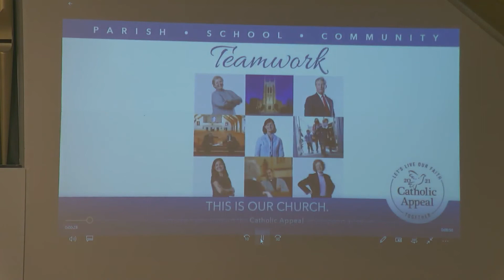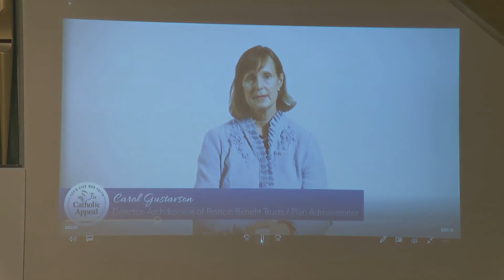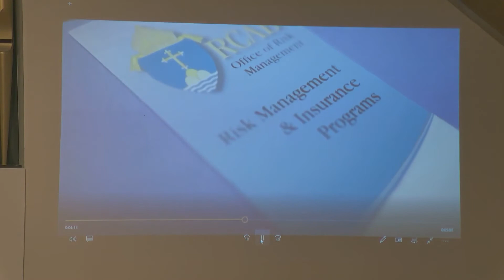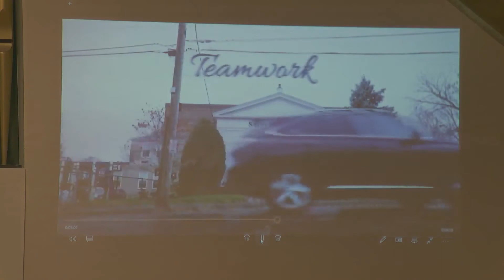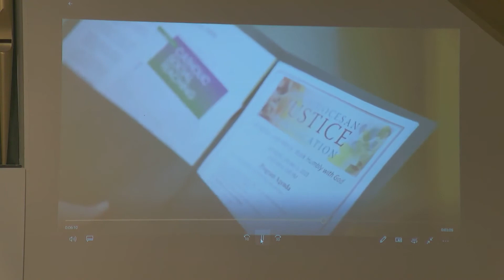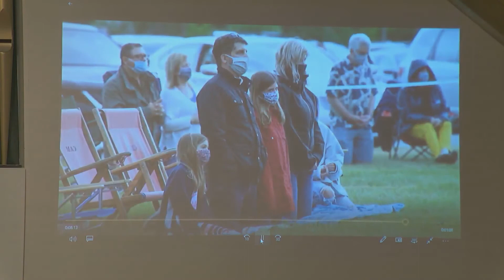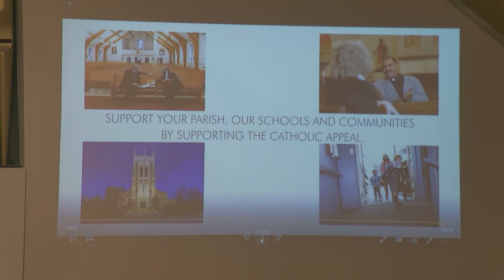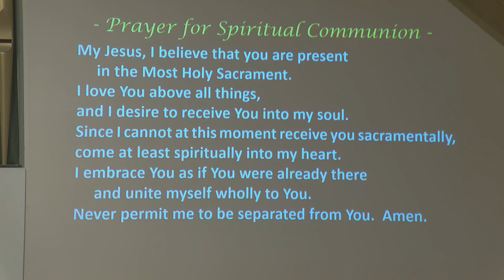Feb 28th Sunday Mass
Thank you for praying with us today!